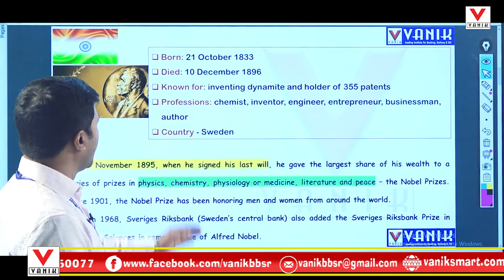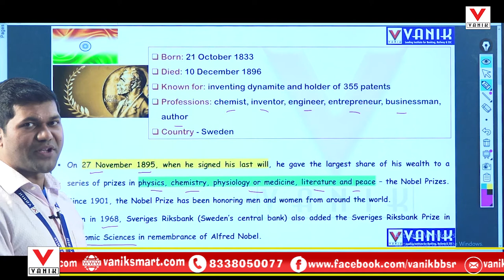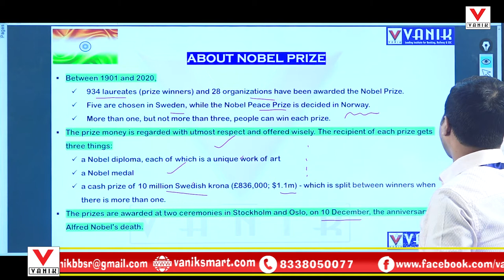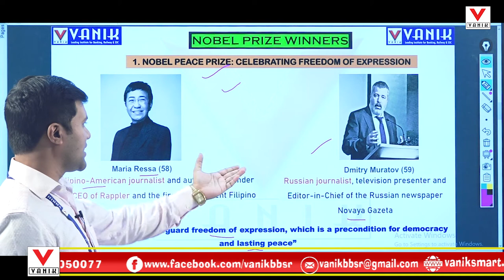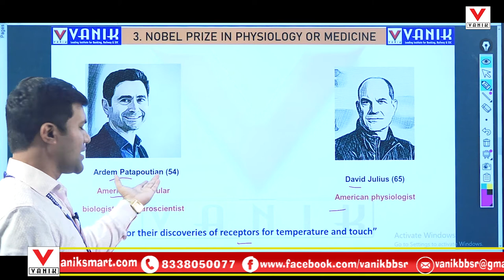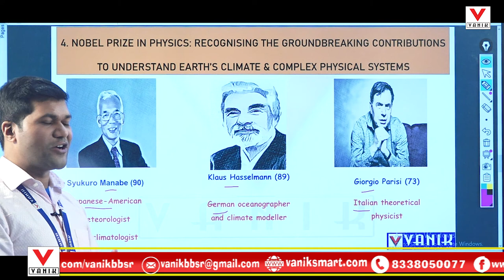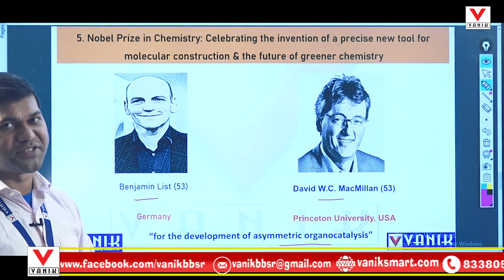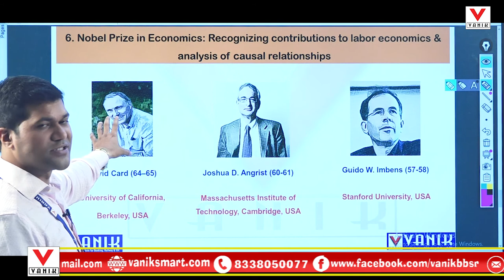Noble Prize Tricks Current Affairs 2021 | Nobel Prize 2021 Winners List | Important GS Topic